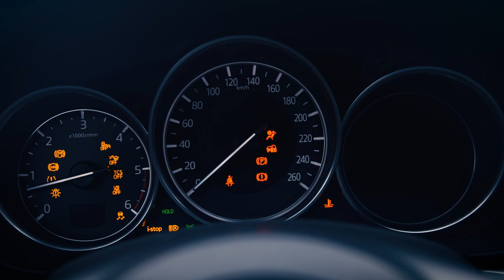EGOmisija z Mazdo CX-5: vrhunsko kulinarično presenečenje z Gregorjem Vračkom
Vrhunske kulinarične poslastice, izjemen ambient in eden najboljših kuharskih mojstrov visoke kulinarike na slovenskih tleh, ki kuha samo za vas. Zveni izvrstno, kajne?
Takšno razvajanje je izkusil tretji nagrajenec EGOmisije, Damir Kovačič iz Lendave, ki se je z Mazdo CX-5 zapeljal na nepozabno razvajanje brbončič v Hišo Denk, kjer je samo zanj ustvarjal chef  Gregor Vračko.